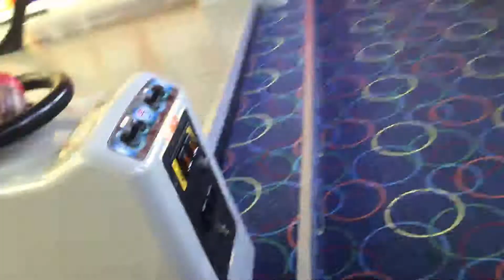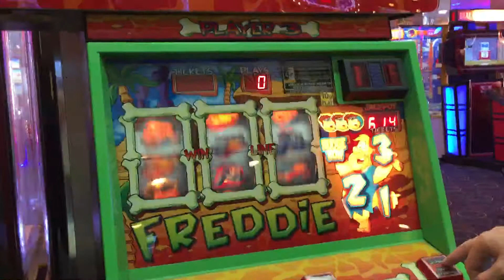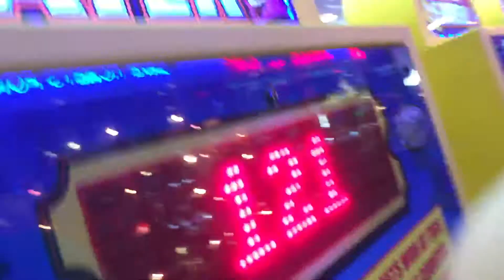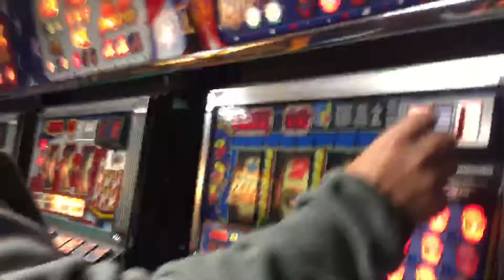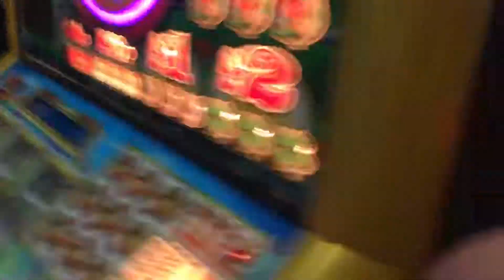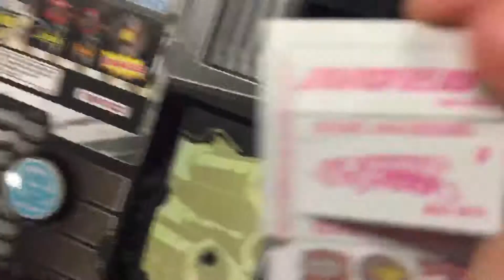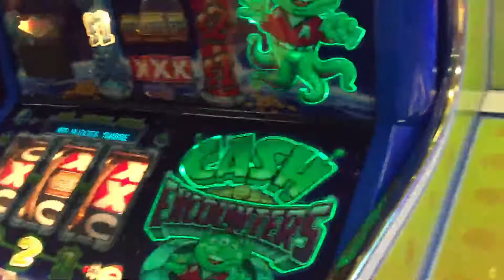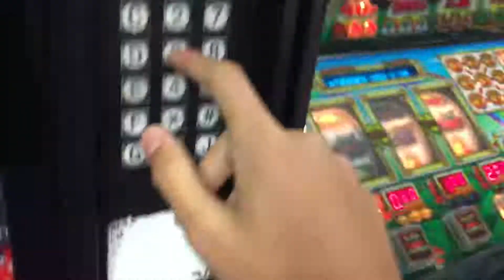Arcades n stuff